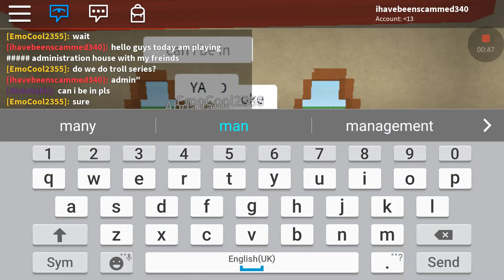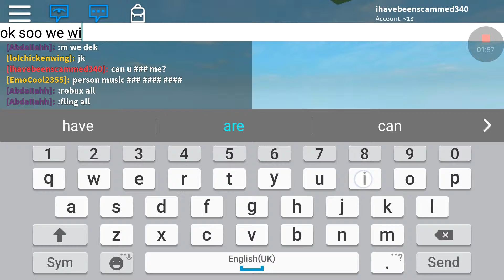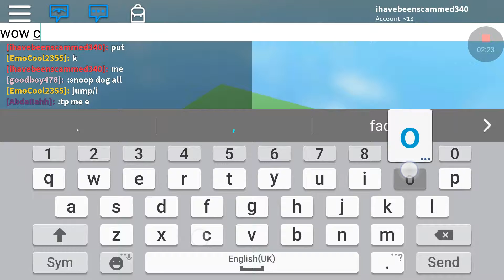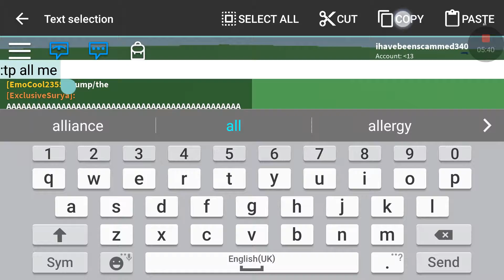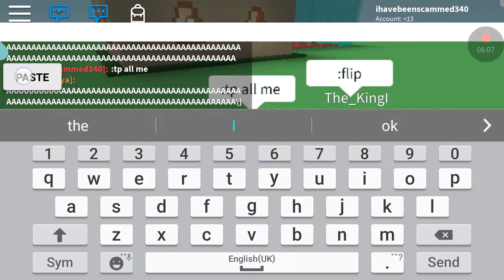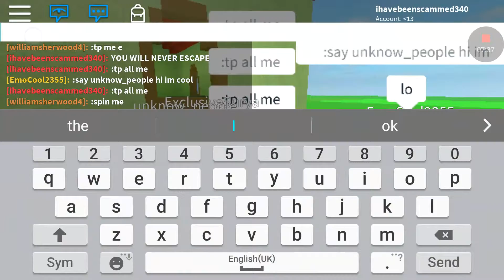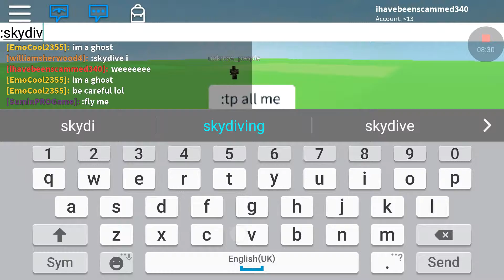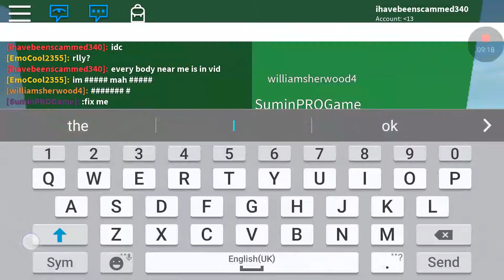Playing khols admin house with my freind emo cool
Feel free to follow me on roblox my name is "ihavebeenscammed340 "